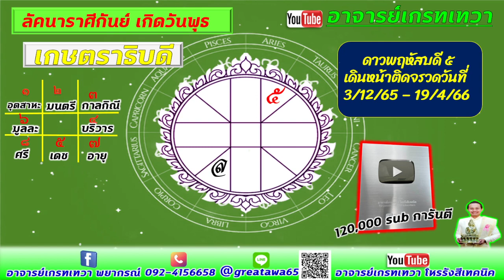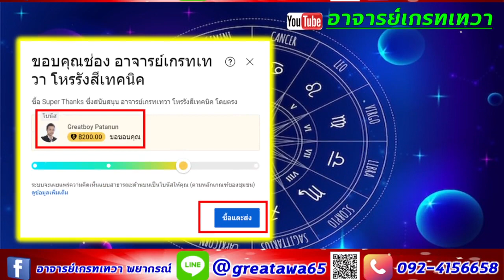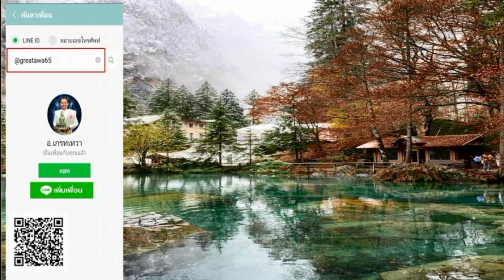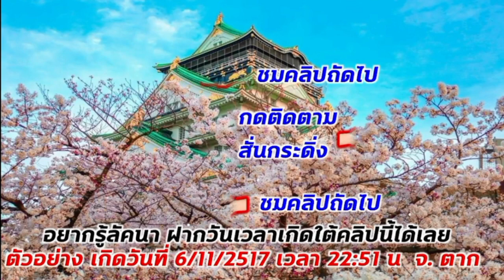ลัคนาราศีกันย์ ดาวพฤหัสบดีเดินหน้า ส่งผลดี เฮง ปังรวย ดูเจาะลึกถึงวันเกิดของคุณ รับชมได้เลย ห้ามพลาด